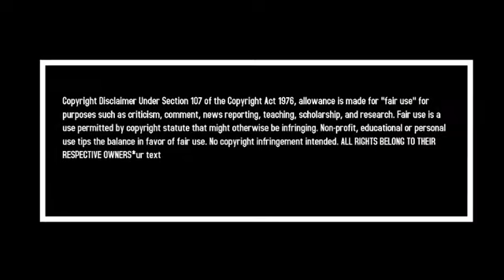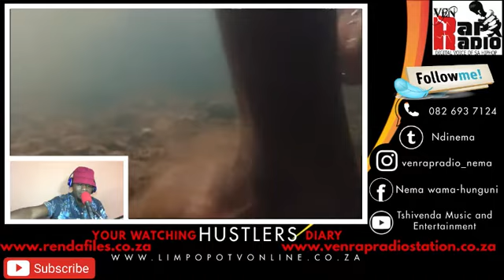JR Player - Venda Feat Mizophyll & Muledane Hustle (official music video reaction)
Online TV | interviews| Music Videos | Funny clips | News | Music | Just content and more.. download free music on our webste